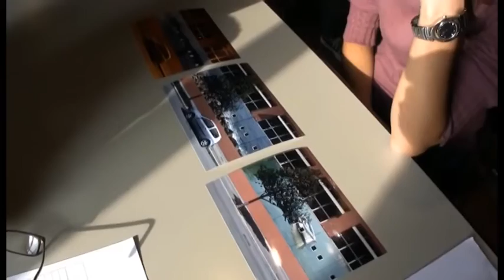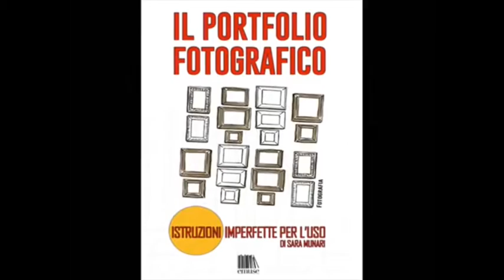TERMINAL 1 - Sara Munari - PUNTATA 17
Trasmissione di intrattenimento quotidiano.

In questa puntata, la fotografa Sara Munari condivide le sue esperienze artistiche e professionali.